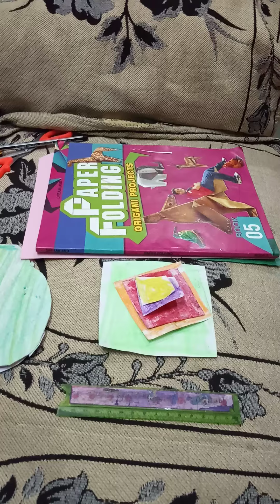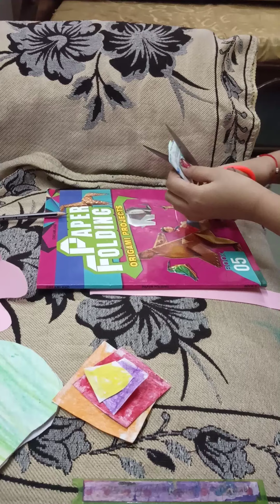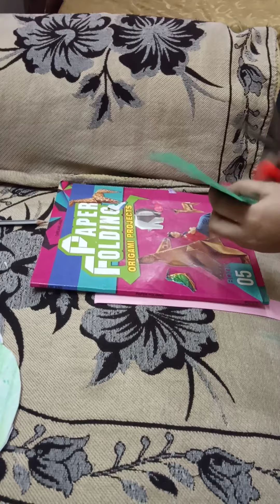How to make a paper flower